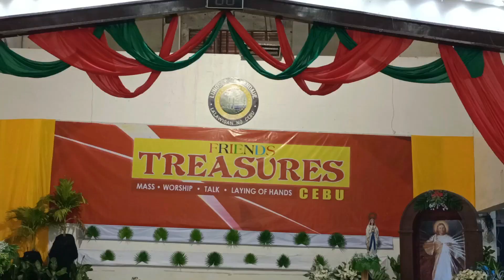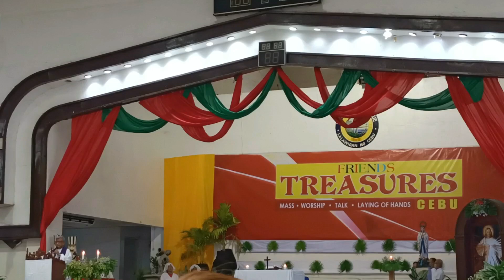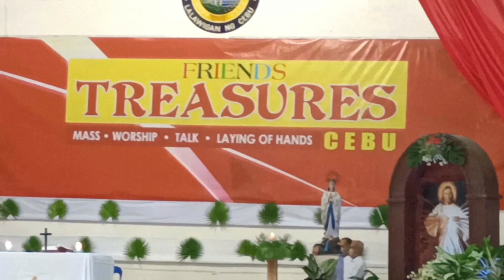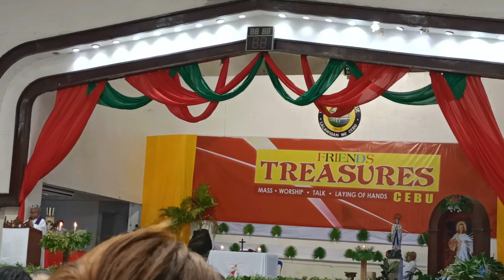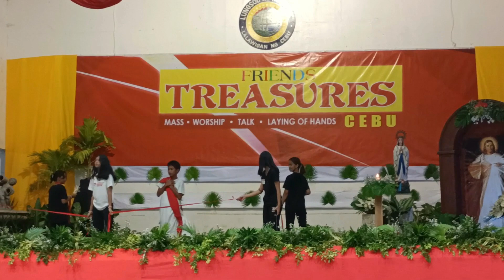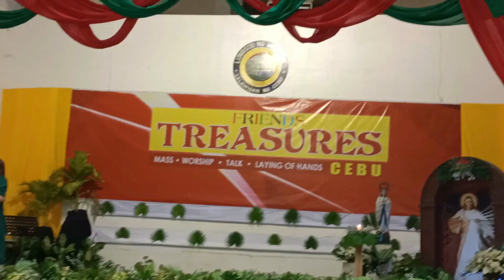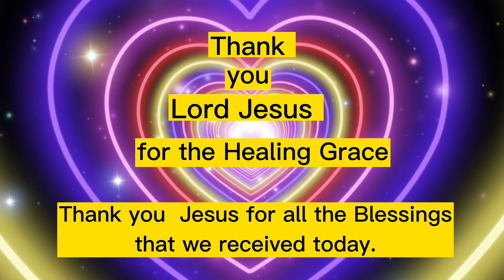Friends Christmas Party and December Treasures | Time Flies Dont Waste it